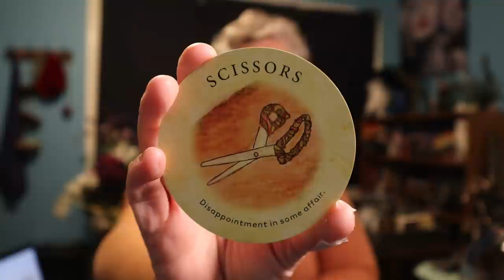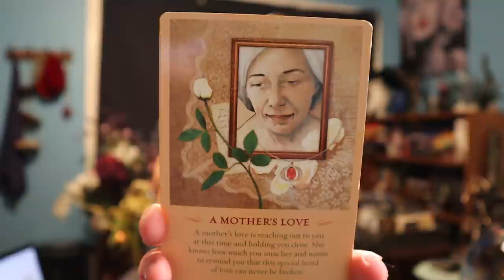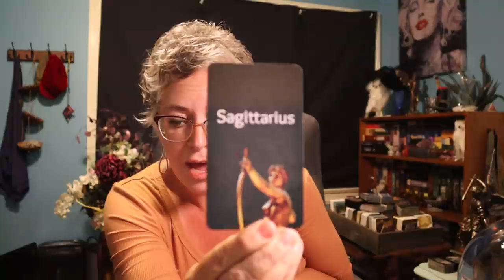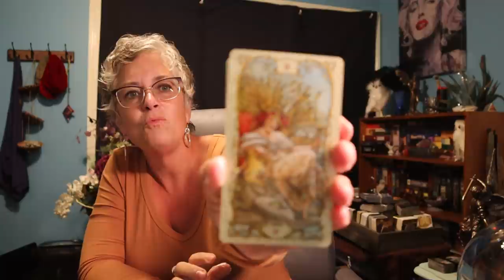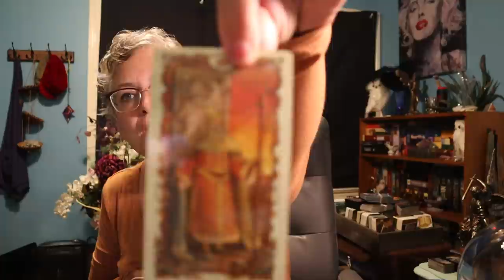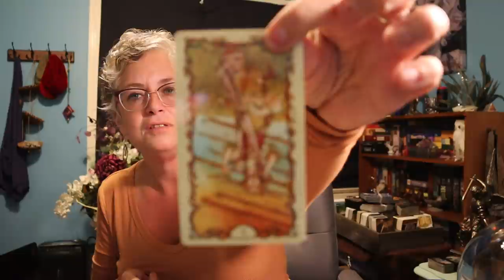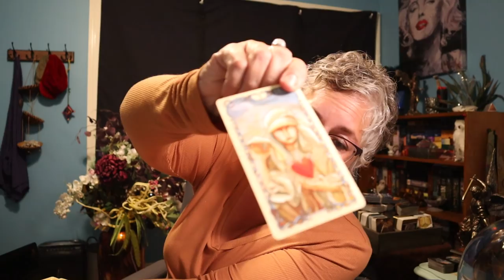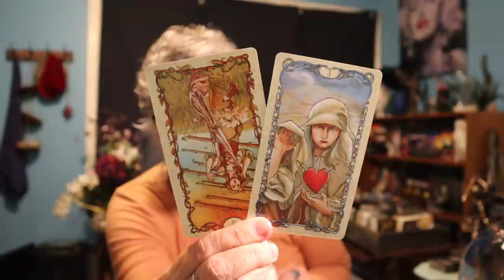Scorpio | You Need to Protect Yourself | Scorpio Tarot Reading June